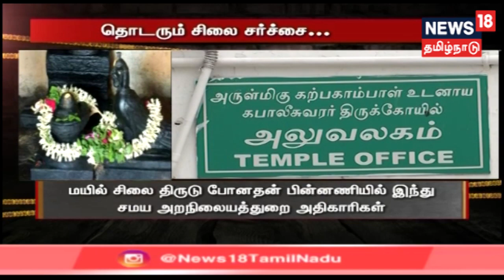புகழ்பெற்ற மயிலாப்பூர் கபாலீஸ்வரர் கோவில் மயில் சிலை மாற்றப்பட்டதற்கான வீடியோ ஆதாரம் சிக்கியுள்ளது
புகழ்பெற்ற மயிலாப்பூர் கபாலீஸ்வரர் கோவில் மயில் சிலை மாற்றப்பட்டதற்கான வீடியோ ஆதாரம் சிக்கியுள்ளது, சிலையை மாற்றவே இல்லை என நீதிமன்றத்தில் கோவில் செயல் அலுவலராக இருந்த  திருமகள் கூறியிருந்த நிலையில் வீடியோ கசிந்துள்ளது